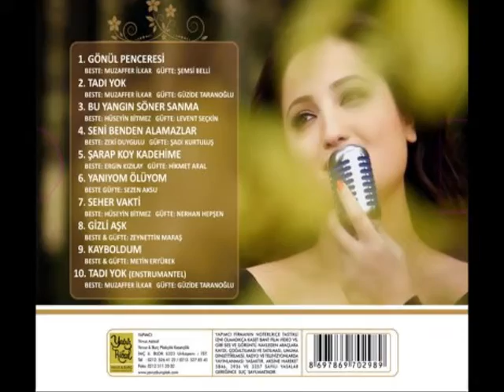Mine Geçili Şarap Koy